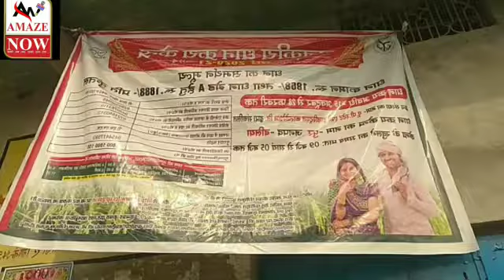बलिया मे ताला बंद क्रय केंद्र || बलिया न्यूज़|| Ballia News|| पूर्वांचल न्यूज़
Public on: 9 Nov 2020
 Ballia New:  9 Nov 2020